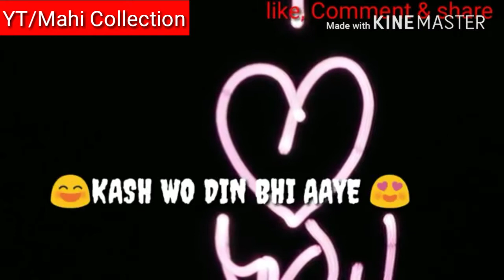Zindagi Bewafa latest Whatsapp status By-mahi collection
Like ll Share ll comments

By-Mahi Collection